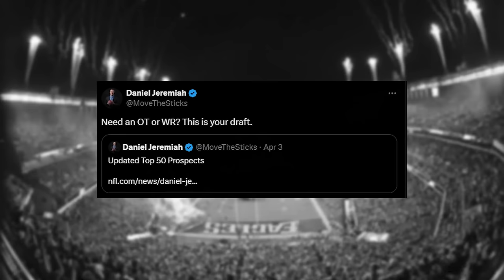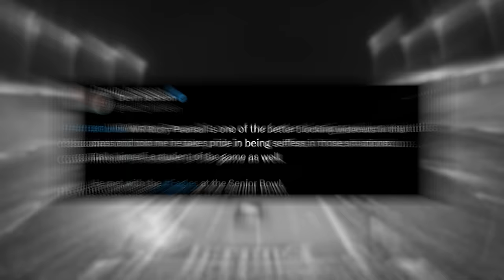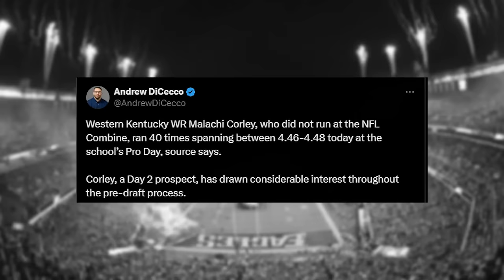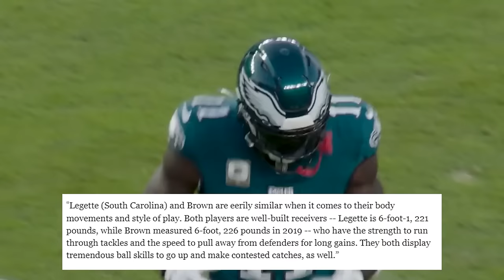Eagles Meeting with MASSIVE WR! Howie Adding ANOTHER Weapon? And Vic Fangio's BIGGEST Need!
The Eagles are reportedly hosting Florida State WR Johnny Wilson on a Top 30 visit but what type of impact would the 6'6" 230lb wideout make in Kellen Moore's system? Plus, with Philly showing interest in Florida's Ricky Pearsall, South Carolina's Xavier Legette, and Western Kentucky's Malachi Corley, what's the best option for Howie Roseman in the draft? Also, Pro Football Network's Anthony DiBona makes the case that Cooper DeJean is the perfect fit in Vic Fangio's scheme. Also, another update on the Micah Parsons drama and the Birds appear to be playing the Packers in Week 1.

📦 Send me stuff:
720 S Highway 377

0:00 - Intro
0:32 - Fletcher Cox retirement presser 🦅
1:09 - Eagles Week 1 opponent?
1:40 - Another O-Line Visit 💪🏼
2:44 - Howie Roseman targeting athletic prospects
4:25 - Eagles Best WR options in the Draft 🔥
6:21 - Ricky Pearsall confident in ability with Philly
7:08 - The YAC King 😈
8:05 - WR with the Most Upside in the class 😯
9:58 - Eagles meet with MASSIVE WR 👀
10:58 - Cooper DeJean the best fit for the Eagles
11:57 - Micah Parsons not a fit in Philly?